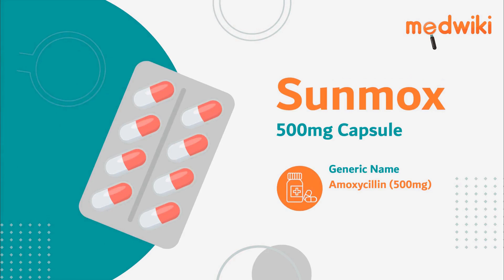Sunmox 500mg Capsule - Uses, Benefits and Side Effects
Sunmox 500mg Capsule